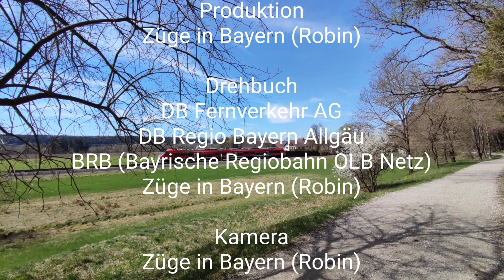Spaziergang durch das schöne Ostallgäu bei Kaufbeuren am Ostersonntag mit BR 218, BR 633, BR 612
Guten Morgen zusammen,

heute nehme ich Euch mit zu einem kleinen Streckenvideo nach Kaufbeuren am Ostersonntag. Wir werden unter anderem die BR 218, BR 633, BR 612 und BRB Lint Triebwagen sehen.

Noch eine Kurze Info. "Das Format Arbeitsmonat/Infovideos kommt mit einer Überraschung am Donnerstag online. Grund hierfür sind technische Probleme im Schnitt. Ich bitte um Entschuldigung."

Nun viel Spaß beim anschauen und genießen des Films 😃.

Gruß

Robin